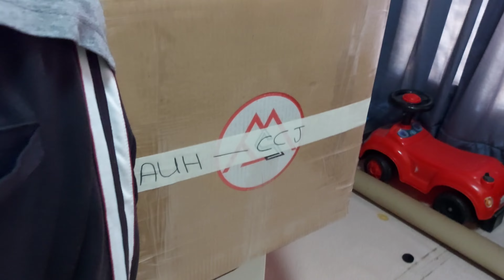Physiotherapy /shopping packing for India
After coma treatment,shopping and packing for India